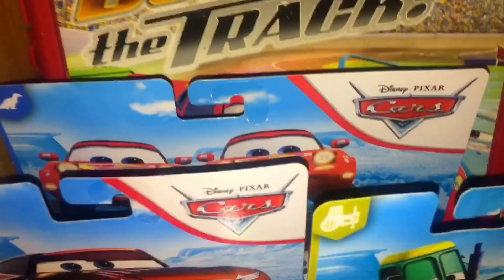New Disney Pixar Cars Die-cast Display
This Isn’t all my die-casts, but it is my favorite Die-cast, and some of my most valuable